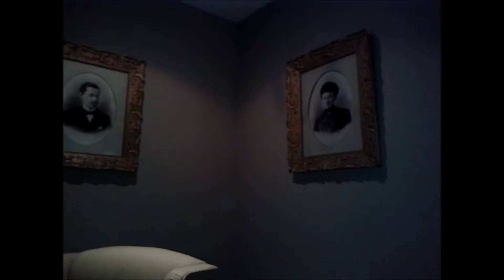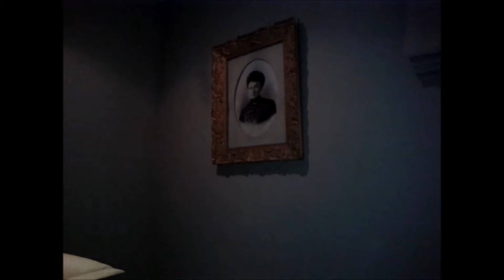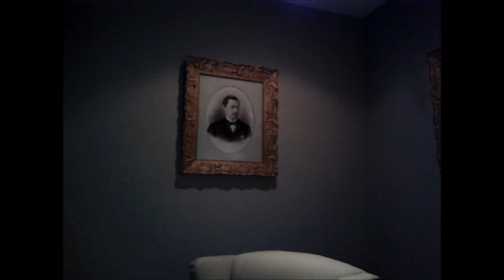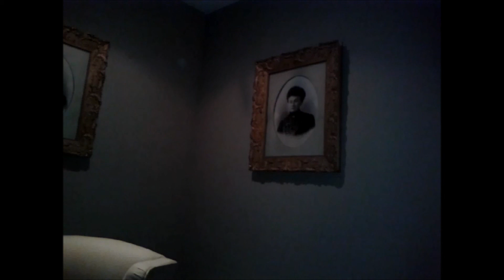Orbs in beweging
Filmopnames van orbs bij Renate in huis.